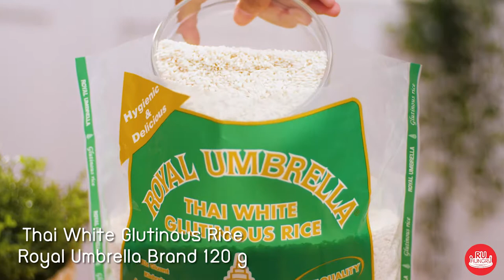Crispy Rice Macarons